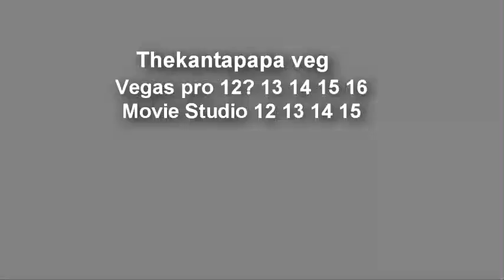the starts (part 2 scan rn)